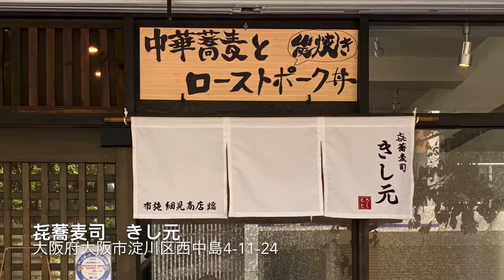🍥【㐂蕎麦司 きし元(大阪府大阪市)】🍜出し蕎麦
【㐂蕎麦司　きし元(大阪府大阪市淀川区)】
🏠大阪の名店【中華蕎麦　葛】や【きんせい】等で修行された店主が、
'１９年１１月にオープンされたお店。
date:20.8.19

🍜出し蕎麦　¥650
📢味玉　¥100

●スープ
《鶏ベース　醤油　魚介》
鶏の濃厚な旨味を魚介出汁とかえしで纏め、
ミキシングにより乳化させている
‪●麺
《やや中太　ストレート》
しなやかなコシによる弾力のある歯応えから小麦の香りが主張する
‪●トッピング‬
・低温調理肩ロース
しっとりとした柔らかい口当たりから仄かなスモーキーさが広がり、
しっかりと味を染み込ませたタレが旨味を引き立てて噛む程に味わいが広がる
・味玉
燻製された香ばしさとしっかりと染み込ませた味付けにより黄身から奥行きのあるマイルドなコクが溢れ出す
《その他》
・玉ねぎ　・ネギ

●寅レポ ‬
一面に広がる白い泡が心地良い音を立てるスープは、
本枯れ節等から抽出した魚介の香ばしさと丸みある甘みを帯びた出汁に、
厚みがありながらも重たさを感じさせない鶏の濃厚な旨味が重なり、
再仕込みと蔵出し溜まり醤油をブレンドしたかえしにより風味とコクが鶏と魚介を引き立てて、
心地良い舌触りのざらつきにより素材の余韻がしっかり残ります。
小麦の風味が伝わる肌触りの【麺屋 棣鄂】製の麺は、
麺と麺の間にビッシリとスープが入り込む絡みの良さで、
芯から伝わる心地良い弾力のある歯応えから小麦の風味が醤油と魚介の香りと共に鼻から抜けて、
鶏も含めた旨味を啜る度にバランス良く運んでくれます。
ひとつひとつ丁寧に作り込まれて抜群のコストパフォーマンスを見せる泡系鶏白湯ラーメンを頂きましたっ！！！